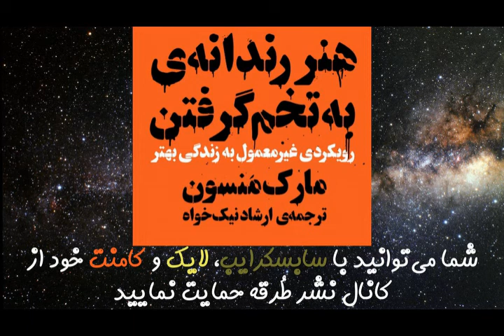کتاب صوتی هنر رندانه‌ی به‌تخم گرفتن، اثر مارک منسون - قسمت ششم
کتاب صوتی هنر رندانه‌ی به‌تخم گرفتن، اثر مارک منسون

 فصل شش: در مورد همه چي اشتباه مي کني (ولي من هم همينطور)

00:00 فصل شش: در مورد همه چي اشتباه مي کني (ولي من هم همينطور)
12:08 معمارهاي باورهاي خودمان
19:20 مراقب باش به چي اعتقاد داري
35:10 خطرات قاطعيت محض